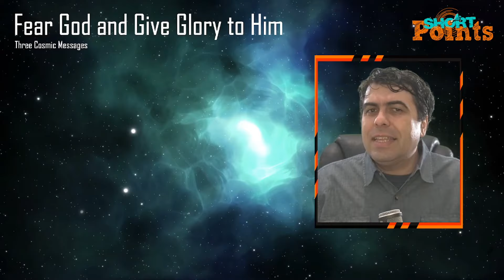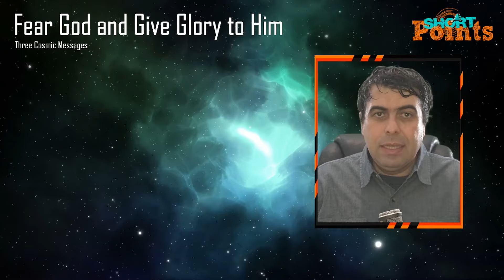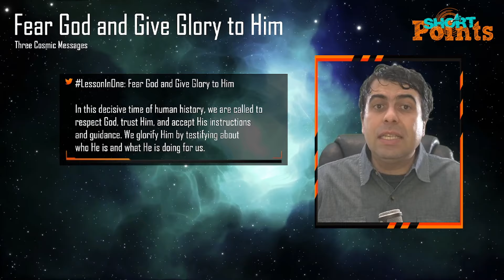Fear God and Give Glory to Him - Sabbath School Lesson 4, Q2, 2023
Thoughts on Lesson 4, Quarter 2, 2023 (Three Cosmic Messages) of the Adult Sabbath School Bible Study Guide - Fear God and Give Glory to Him